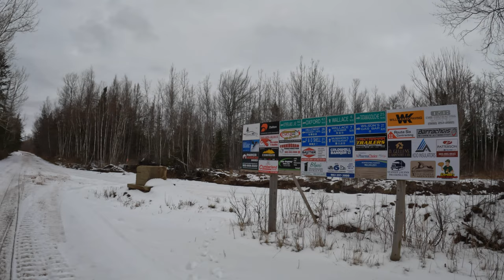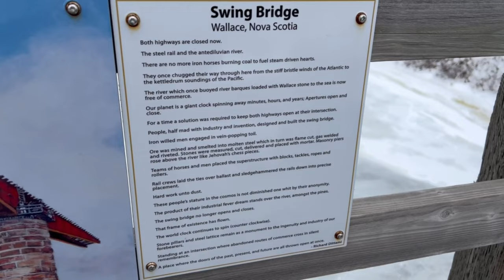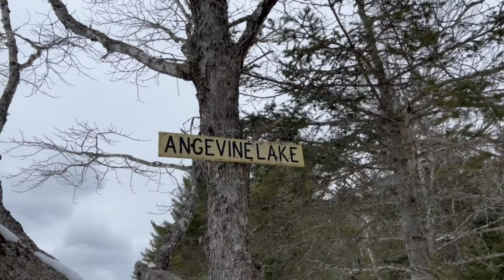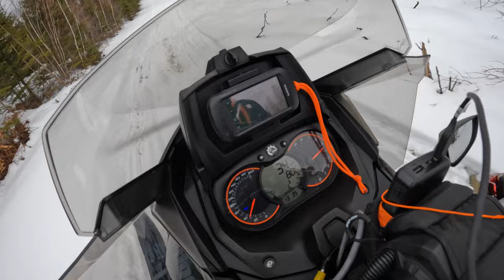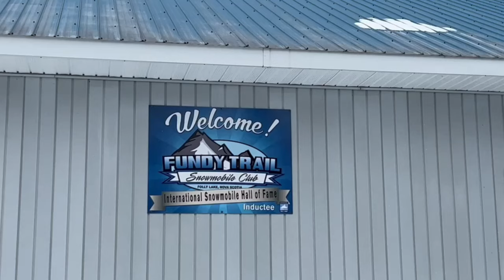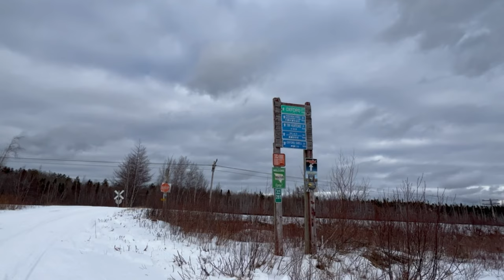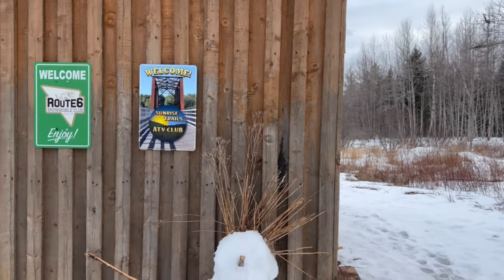Malagash to Folly Lake Sled Run. My Club: Fundy Trail Snowmobile Club. Wallace Train Bridge Special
It was a very unorthodox winter for Nova Scotia this year. Definitely not the snowfalls we previously had but you make the best of it. I headed out from Malagash and the conditions were marginal at best. I spent some time at the historic Wallace River train bridge and obtained some amazing drone footage. After departing there I crept my way over to Angevine Lake and stopped for the view. As I continued to head towards Folly Lake the conditions improved drastically with a fresh dusting of powder on top. I made a quick stop at Dads Hut (the new one). I arrived at my associated club , Fundy Trail Snowmobile Club. I got to view the new Pisten Bully 400 Groomer, looks real nice. I managed to  grab some additional drone footage of the club and surrounding area. I cut across Folly Lake and headed towards Sutherlands Lake. I did a circuit in that direction back around to the old rail line. Again the conditions deteriorated, where I had to ride on a few 100 yards of pure dirt due to logging. All in all I had an amazing time. Hopefully I squeeze another ride in. Ride safe.